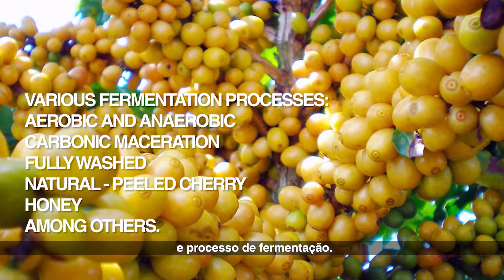Fazenda Guariroba （グアリロバ農園）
ブラジル、カンポダスベルテンテス地区（ミナスジェライス州）に位置するコーヒー農園。
2016年、コーヒー業界最大の品評会 Cup of Excellence（COE）Brazil Naturalsで見事1位を受賞し、2018年Brazil Pulped Naturalsで8位を受賞した。 その他、国内外で数々の賞を受賞している優秀なコーヒー農園。
ブラジル最高のスペシャルティコーヒー生産者Fazenda GuarirobaはUTZ認証を取得しており、自然環境の保護、労働者の労働環境の改善、消費者の安全性の確保に注力している。
 生産から流通まで厳しくコントロールされ、トレーサビリティーを可能にしています。

生産者のGabrielさんは今でも現役の歯科医として活動しており、定期的に町の子供たちの無料歯科医療を定期的に行っている。

グアリロバコーヒー　日本輸入者：（株）Ｍｉｒａｉ　Ｓｅｅｄｓ